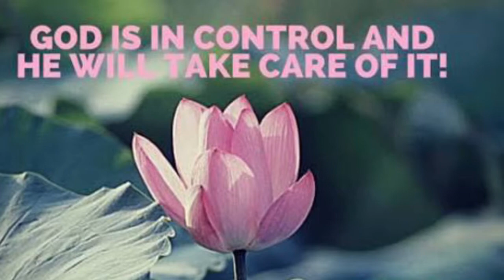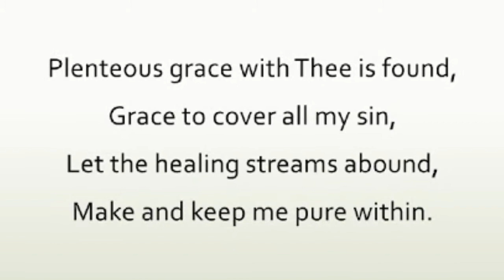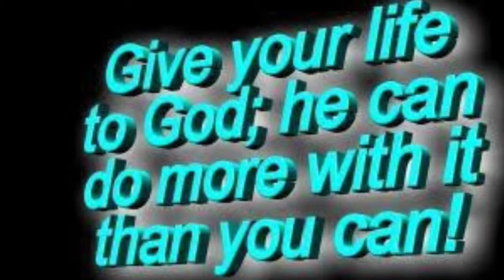The Longer I Served Him Trio Cover by RManguerra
I just want to encourage people who are going through tough times in their lives because you're not alone. Turn your eyes upon Jesus.  John 3:16
All piano background played by yours truly. Credited the composer of this song